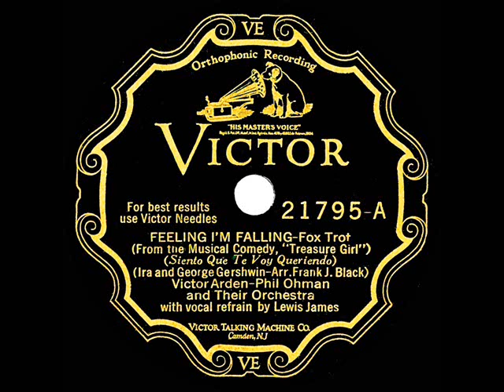1928 Arden & Ohman - Feeling I’m Falling (Lewis James, vocal)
Frank Black arrangement of the Gershwin tune from “Treasure Girl,” a 68-performance Broadway musical that starred Gertrude Lawrence and featured Clifton Webb and Walter Catlett.  The standard “I’ve Got A Crush On You” was the best-known title to come from this production.

Transferred from 78rpm Victor 21795 - Feeling I’m Falling (Gershwin-Gershwin) by Victor Arden-Phil Ohman and Their Orchestra, vocal by Lewis James, recorded in NYC November 22, 1928 .